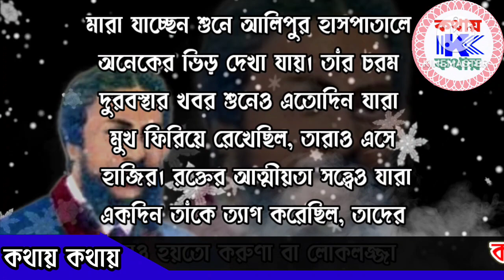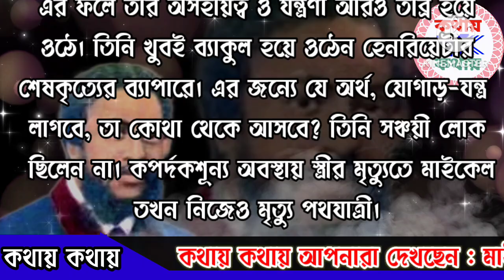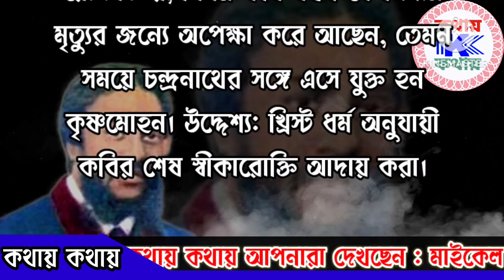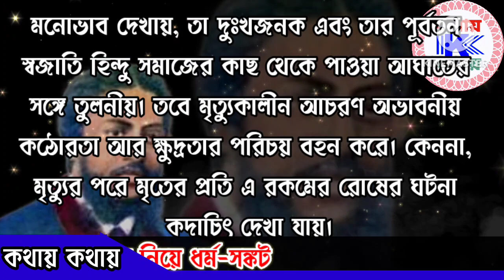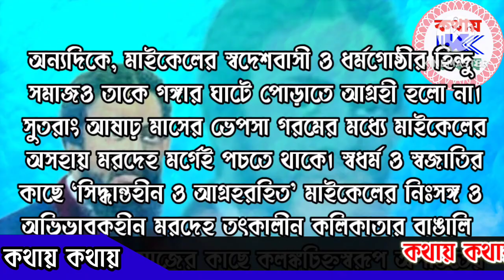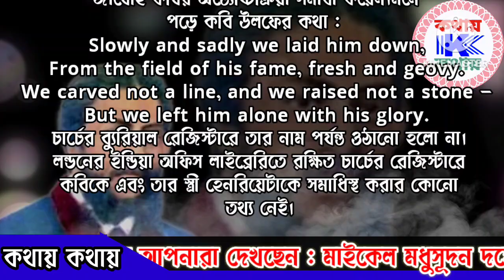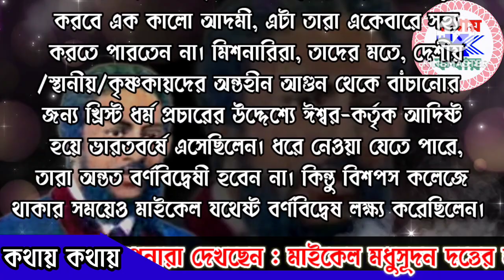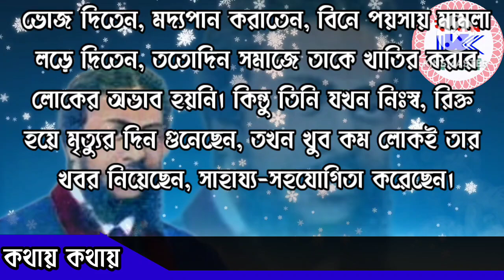মাইকেল মধুসূদন দত্তের মরদেহ নিয়ে ধর্ম-সঙ্কট | Michael Madhusudan Dutta | বাংলা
মাইকেল মধুসূদন দত্তের মরদেহ নিয়ে ধর্ম-সঙ্কট | Michael Madhusudan Dutta | শেষের সেদিন বড়ই দুঃখের | কথায় কথায়

২০০ বছর আগে ১৮২৪ সালের ২৫ জানুয়ারি ব্রিটিশ ভারতের (বর্তমান বাংলাদেশ) যশোর জেলার কপোতাক্ষ নদের তীরে সাগরদাঁড়ি গ্রামে এক জমিদার বংশে মাইকেল মধুসূদন দত্ত জন্মগ্রহণ করেন। তাঁর পিতা রাজনারায়ণ দত্ত এবং মায়ের নাম জাহ্নবী দেবী। পিতা কলকাতার একজন প্রতিষ্ঠিত উকিল ছিলেন আর তাই তাকে বেশির ভাগ সময়ই ব্যস্ত থাকতে হতো। পিতা ব্যস্ত থাকলেও মাতার তত্ত্বাবধানে মধুসূদনের শিক্ষারম্ভ হয়।
মধুসূদন দত্ত প্রথমে সাগরদাঁড়ির পাঠশালায় পড়াশোনা করেন। সাত বছর বয়সে মধুসূদন দত্ত কলকাতা যান এবং সেখানে খিদিরপুর স্কুলে দুই বছর পড়ার পর ১৮৩৩ সালে হিন্দু কলেজে ভর্তি হন। সেখানে তিনি বাংলা, সংস্কৃত ও ফারসি ভাষা শেখেন। হিন্দু কলেজে অধ্যয়নকালেই মধুসূদনের প্রতিভার বিকাশ ঘটে। ১৮৩৪ সালে মধুসূদন দত্ত কলেজের পুরস্কার বিতরণী অনুষ্ঠানে ইংরেজি ‘নাট্য-বিষয়ক প্রস্তাব’ আবৃত্তি করে উপস্থিত সকলের মনে জায়গা করে নেন।
১৮৪৪ সালে মাইকেল মধুসূদন দত্ত বিশপ্স কলেজে ভর্তি হন এবং ১৮৪৭ পর্যন্ত ওই কলেজে অধ্যয়ন করেন। বিশপ্স কলেজে মধুসূদন ইংরেজি ছাড়াও গ্রিক, ল্যাটিন ও সংস্কৃত ভাষা শেখার সুযোগ পান। পরবর্তীতে বিলেতে ব্যারিস্টারি সম্পন্ন করেন।
খ্রিষ্টধর্ম গ্রহণ ও ব্যক্তিজীবনে তার প্রভাব ছিল মধুসূদন দত্ত উপর। ইংরেজি সাহিত্যের প্রতি টান থেকেই তিনি ফেব্রুয়ারি ৯, ১৮৪৩ সালে খ্রিষ্টধর্ম গ্রহণ করেন এবং সেই থেকেই তাঁর নামের পূর্বে ‘মাইকেল’ শব্দটি যুক্ত হয়।

খ্রিষ্টধর্ম গ্রহণের ফলে স্বজনরা মাইকেল মধুসূদন দত্তকে দূরে ঠেলে দেয়। আর তাই নিজের পাঠ্যপুস্তক বিক্রি করে সেই অর্থ দিয়ে ভাগ্যের সন্ধানে মধুসূদন মাদ্রাজ গেলে সেখানে মধুসূদনের জীবনে গুরুত্বপূর্ণ কিছু ঘটনা ঘটে। মাদ্রাজে বসবাসের সময় থেকেই মাইকেল মধুসূদন দত্ত সাংবাদিক ও কবি হিসেবে পরিচিতি লাভ করেন।
তিনি Eurasion (পরে Eastern Guardian), Madras Circulator and General Chronicle ও Hindu Chronicle পত্রিকা সম্পাদনা করেন এবং Madras Spectator-এর সহকারী সম্পাদকের দায়িত্ব পালন করেন (১৮৪৮-১৮৫৬)।
মাদ্রাজে অবস্থানকালে মধুসূদন ‘Timothy Penpoem’ ছদ্মনামে তাঁর প্রথম কাব্যগ্রন্থ ‘The Captive Ladie’ (১৮৪৮) এবং দ্বিতীয় গ্রন্থ ‘Visions of the Past’ লেখেন।
মাদ্রাজে অবস্থানকালেই মধুসূদন প্রথম ও দ্বিতীয় বিবাহ করেন। তাঁর প্রথম স্ত্রীর নাম রেবেকা ও দ্বিতীয় স্ত্রীর নাম হেনরিয়েটা। মাদ্রাজে বসেই তিনি হিব্রু, ফরাসি, জার্মান, ইটালিয়ান, তামিল ও তেলেগু ভাষা শিক্ষা করেন।
পিতা ও মাতার মৃত্যুর পেয়ে ১৮৫৬ সালে তিনি দ্বিতীয় স্ত্রী হেনরিয়েটাকে নিয়ে কলকাতায় ফেরেন। কলকাতায় আসার পরে প্রথমে পুলিশ কোর্টের কেরানি এবং পরে দোভাষীর কাজ করেন। এ সময় বিভিন্ন পত্রিকায় প্রবন্ধ লিখেও তিনি প্রচুর অর্থোপার্জন করেন।
মধুসূদন মনে করতেন যে, বিলেতে গেলেই বড়ো মানের কবি হওয়া সম্ভব। আর তাই তিনি হিন্দু কলেজের ছাত্র থাকা সময় থেকেই স্বপ্ন দেখতেন বিলেত যাওয়ার। তিনি বিখ্যাত ইংরেজি কবি হতে চেয়েছিলেন, আর তাই শুরুর দিকে ইংরেজিতেই সাহিত্যচর্চা করতেন। যদিও ইংরেজিতে তিনি প্রবন্ধ লিখতেন বেশি। কিন্তু তাঁর বন্ধুবান্ধবরা তাঁকে বাংলায় সাহিত্যচর্চা করতে অনুরোধ জানান এবং তিনি নিজেও ভেতর থেকে এরূপ একটি তাগিদ অনুভব করেন। এই তাগিদ থেকেই তিনি বাংলা ভাষায় সাহিত্য রচনা শুরু করেন । প্রথমেই
বাংলা নাটক লেখার প্রয়োজনীয়তা অনুভব করলে মধুসূদন কলকাতার পাইকপাড়ার রাজাদের বেলগাছিয়া থিয়েটারের সঙ্গে জড়িত হয়ে পড়েন। এমন একটি পরিস্থিতিতে নাট্যকার হিসেবেই মধুসূদনের বাংলা সাহিত্যাঙ্গনে পদার্পণ ঘটে। ১৮৫৮ সালে তিনি মহাভারতের দেবযানী-যযাতি কাহিনী অবলম্বনে পাশ্চাত্য রীতিতে রচনা করেন ‘শর্মিষ্ঠা’ নাটক।
‘শর্মিষ্ঠা’ হলো প্রকৃত অর্থে বাংলা ভাষায় রচিত প্রথম মৌলিক নাটক এবং একই অর্থে মধুসূদনও বাংলা সাহিত্যের প্রথম নাট্যকার। অর্থাৎ, বাংলা ভাষায় রচিত প্রথম প্রকৃত মৌলিক নাটক ‘শর্মিষ্ঠা’ এবং বাংলা সাহিত্যের প্রথম প্রথম মৌলিক নাট্যকার মাইকেল মধুসূদন দত্ত। ‘শর্মিষ্ঠা’ প্রকাশিত হওয়ার পরের বছর অর্থাৎ ১৮৫৯ সালে মধুসূদন রচনা করেন দুটি প্রহসন— ‘একেই কি বলে সভ্যতা’ ও ‘বুড়ো সালিকের ঘাড়ে রোঁ’।

১৮৬০ সালে মধুসূদন গ্রিক পুরাণ থেকে কাহিনী নিয়ে রচনা করেন ‘পদ্মাবতী’ নাটক। এই ‘পদ্মাবতী’ নাটকেই মধুসূদন প্রথম ও পরীক্ষামূলকভাবে ইংরেজি কাব্যের অনুকরণে অমিত্রাক্ষর ছন্দ ব্যবহার বরেন।
বাংলা কাব্যে অমিত্রাক্ষর ছন্দের ব্যবহার এটাই প্রথম এবং এর ফলে তিনি বাংলা কাব্যকে ছন্দের বন্ধন থেকে মুক্তি দেন। বাংলা কাব্যে অমিত্রাক্ষর ছন্দের ব্যবহারে এই সফলতা তাঁকে ভীষণভাবে উৎসাহিত করে। ১৮৬০ সালেই অমিত্রাক্ষর ছন্দে মধুসূদন পুনরায় রচনা করেন ‘তিলোত্তমাসম্ভব কাব্য’।
১৮৬১ সালে আরেক মহাকাব্য ‘রামায়ণ‘ অবলম্বনে একই ছন্দে মাইকেল মধুসূদন দত্ত রচনা করেন তাঁর সর্বশ্রেষ্ঠ কীর্তি মহাকাব্য ‘মেঘনাদবধ কাব্য’।
জন্মের দ্বিশত (১৮২৪) আর মৃত্যুর (১৮৭৩) ১৫০ বছর পরেও মাইকেল মধুসূদন দত্ত কবি ও ব্যক্তি হিসেবে বাংলা সাহিত্যের এক অবিচ্ছেদ্য অংশ।

তথ্য ঋণ :
মাইকেলের মৃত্যুকালীন সমাজচিত্র --- মাহফুজ পারভেজ